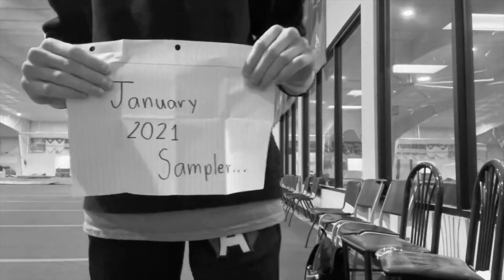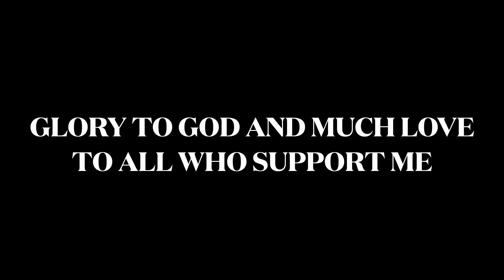Past.Present.Future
Hey Everyone,

Here is my final 2021 Sampler! Glory to God! He has given me far more than I will ever deserve and has blessed me with an incredible year of training and growth! Thank you to all who support me!

10 Feet Down - NF, Ruelle

Power - We Are Messengers

La Fiesta (Remix) - 116, Alex Zurdo, Redimi2, Lecrae, Funky